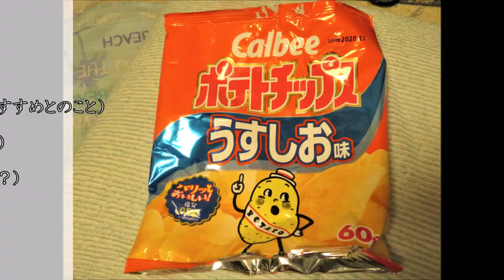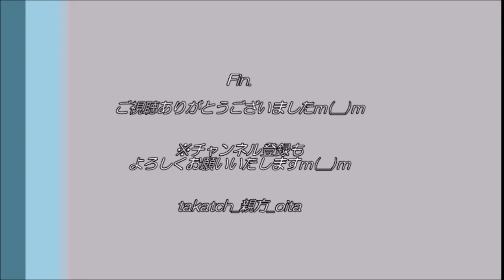【ポテチ映え】…に挑戦した大分の親方｜モーニング娘。生田衣梨奈ちゃんに続け！(笑)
「ポテチ映え」をご存知でしょうか？中国でいま流行り（バズっている）の写真撮影法です！
モーニング娘。’20の生田衣梨奈さん（えりぽんかわいい）がInstagramで挑戦されていたことで知りました。

ポテトチップスの袋を覗き込むように撮影すると、あら不思議！

‹ポテチ映えの方法›
（１）「ポテトチップスを買う」(油少ないうすしお味がおすすめとのこと)
（２）「ポテトチップスを食べる」（頂いた命に感謝m(__)m）
（３）「袋の中を水で洗う」(水滴が残るのも案外よい！？)
（４）「袋を覗き込み、フラッシュ撮影する」

※お見苦しい画像のオンパレード、失礼いたしますm(__)m

‹※コメント訂正（下記の通り訂正いたします。）›
☆1:36～「マツコの知らない世界風(笑)　(DEENの池森秀一さんとまたご共演を！)」
☆1:46～「みなさまもぜひ挑戦を☆(※お見苦しい画像、失礼いたしましたm(__)m）」